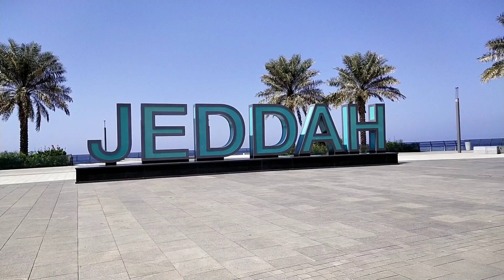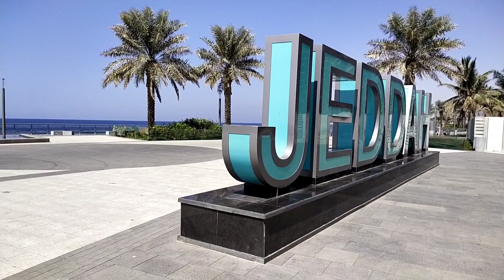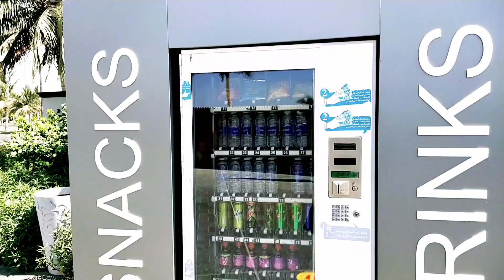Makkha to Jeddha|| Jeddha Seabeach |Saudi Arabia||SS10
Asslamuyalaikum Everyone"

We are Bangladeshi. We live in Saudi Arabia. Hope you're gonna enjoy an another enjoyable vlog with us. We like to share our lifestyle,Shopping Mall, Historical place, travel Vlog We visit.